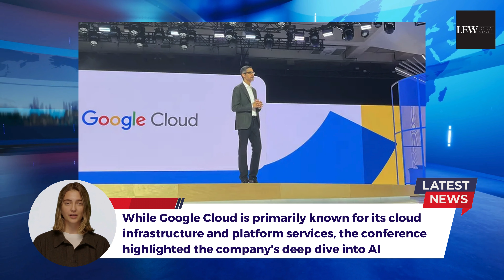Google Embraces Generative AI at Google Cloud Next Conference | Technology News & Updates